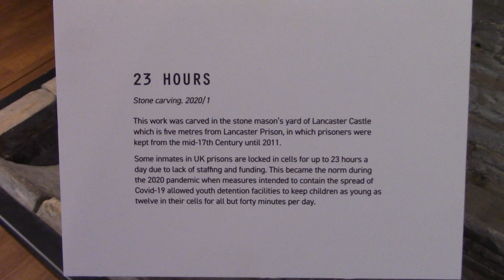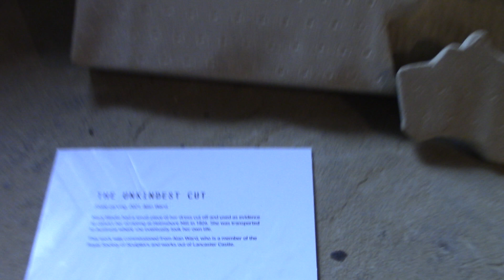Helmshore Textile Museums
Helmshore Textile Museums.   James Fox Rights, Riots & Routes exhibition in The Hub area of the Museum.